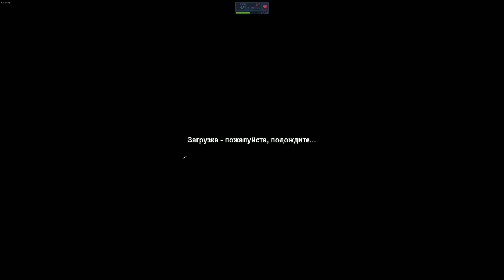Spintires 03.03.16 Mercedes-Benz-G-65 Multiplayer